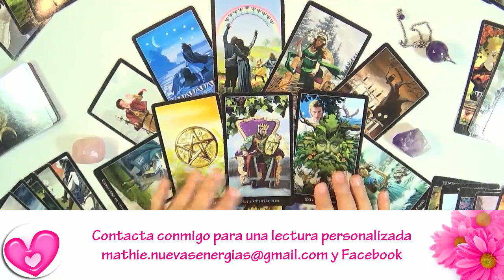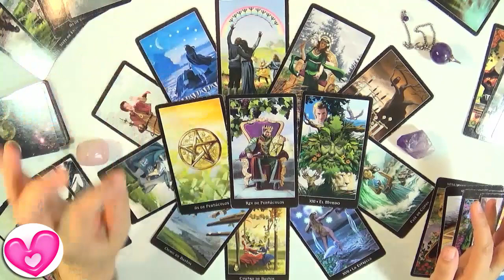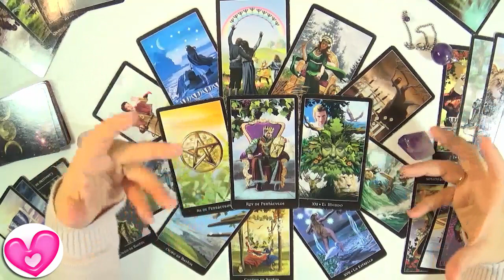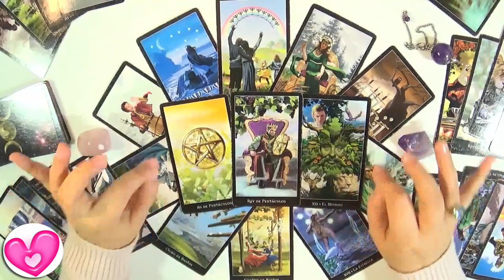Capricornio Marzo 2018 Inicios exitosos Guia Angelical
Horóscopo para Capricornio Marzo 2018 de la Guia Angelical de Mathie. En este vídeo revisamos los temas de amor, dinero, trabajo, el hogar, estudiantes, la casa y otros aspectos de la vida. Esta lectura de Capricornio Marzo es para mujeres y hombres que trabajen, estudien, solteros, divorciados, casados o en pareja.
Este mes Capricornio las cartas hablan de avances, de cierres exitosos y sabiendo que las cosas funcionan. Este mes tomas decisiones difíciles sobre todo en etapas que terminan a nivel emocional y profesional. Todo esto se lleva a cabo para lograr nuevas y mejores cosas que llegan a tu vida.
Consultas, Lecturas, Sanaciones, Limpiezas, Conexiones Espirituales, Iniciaciones, Talleres, Cursos y Coach

Horoscopo para Capricornio Marzo 2018